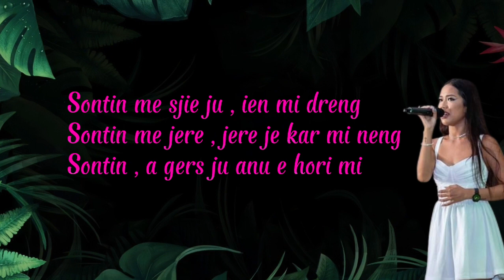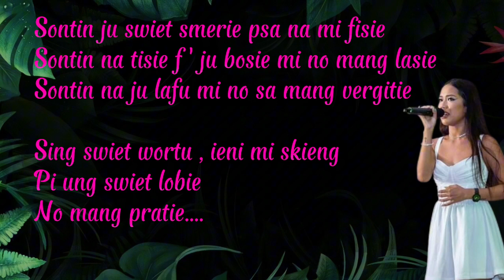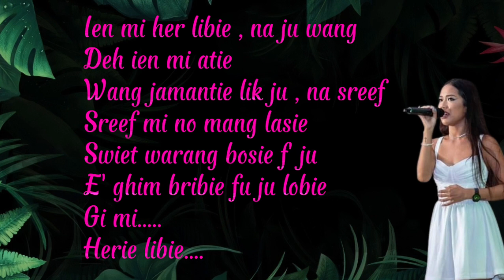Sontin - Jade Mk Cover Karaoke